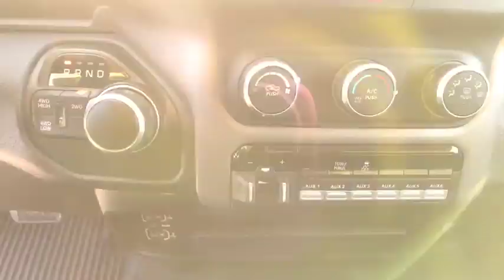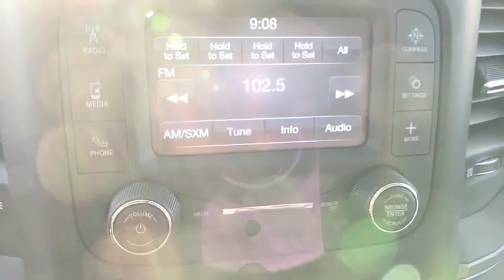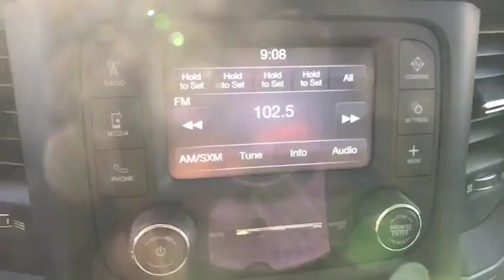2019 Ram 2500 Pittsburgh Greensburg, Irwin, Monroeville, McKeesport, Murrysville, PA C19325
2019 Ram 2500 Tradesman - Stock#: C19325 - VIN#: 3C6UR5CJ7KG634002